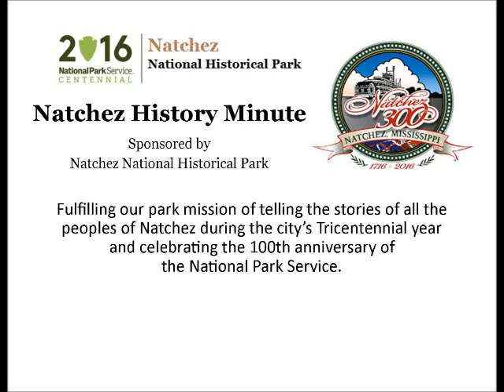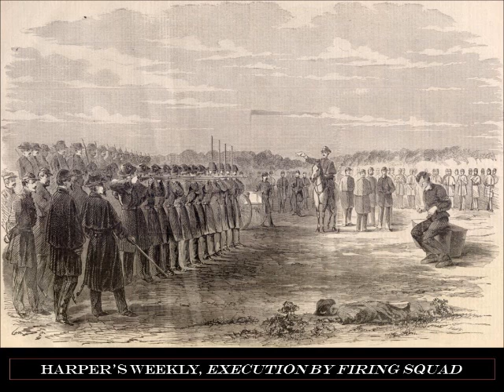May 10 Murder at Gloucester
John Deakle presents a Natchez History Minute about the murder of George Washington Sargent by Federal troops at his home, Gloucester, on this day, May 10 in 1864.  The subsequent execution by firing squad of two of the perpetrators sent shockwaves through the Union army stationed in Natchez.